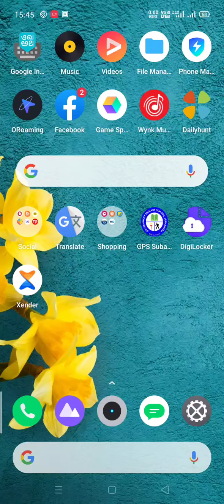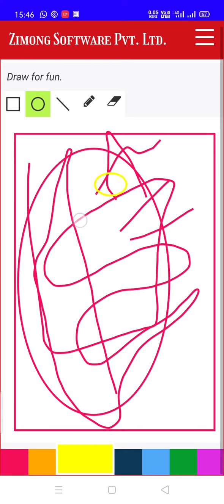Mobile App Learn with Fun part 9